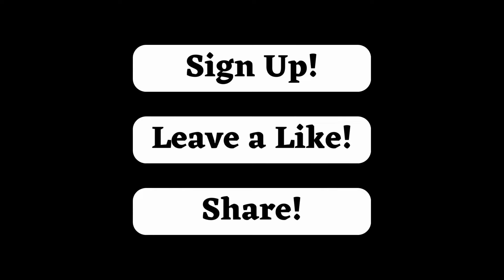Surveillance at Seas: Argentina Acquires P-3 Orion from Norwegian Maritime Patrol!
Explore international waters with us and discover Argentina's latest acquisition that is strengthening its maritime patrol capabilities. In this exciting episode, we will dive into the news of Argentina's purchase of P-3 Orion maritime patrol aircraft from Norway. Follow us as we analyze how this acquisition is strengthening the surveillance and defense of Argentine waters.

Discover how this acquisition is contributing to the modernization of the Argentine armed forces and how it aligns with the country's security and defense strategies.

Don't miss this opportunity to stay informed about the latest developments in the field of defense and military strategy.

Titan Tar, your trusted guide in matters of Surveillance and Patrol!